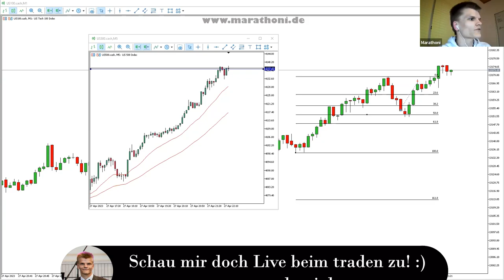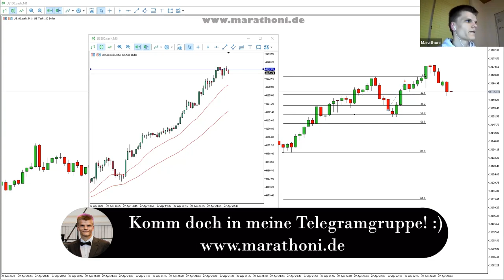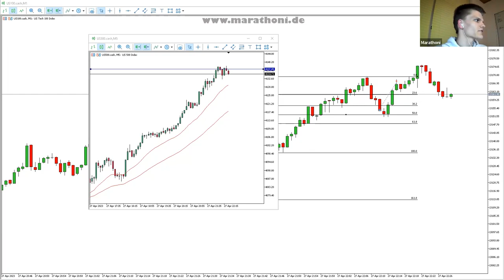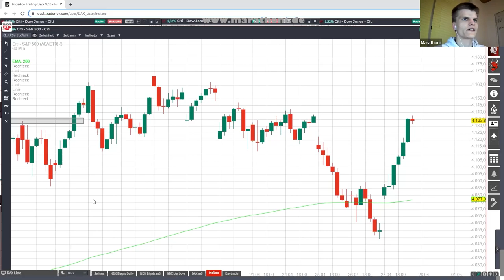Meine Trading-Statistiken und warum ich nicht so viel von CRV halte! [ Deutsch / German]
Wenn du meine Strategien selber erlernen und profitabel handeln willst, dann schaue dir den  über 10-stündigen Videokurs auf meiner Webseite an!

Du magst Live-Trading action hautnah erleben?  Dann komm in meinen Trading-Room!